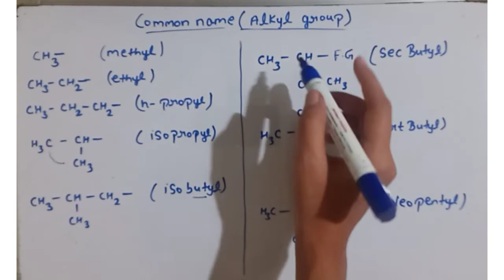Trick for common prefix || Iso, tert, Sec, Neo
Common name of alkyl group
tert, Sec, Neo, iso